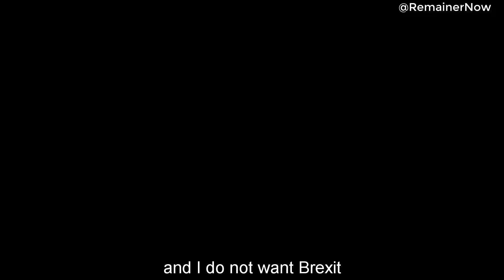Emma Jane Manley voted leave, but is now a Change UK MEP Candidate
Emma-Jane Manley voted to leave the European Union in the 2016 referendum.

Not only has she now changed her mind, but she is now an MEP Candidate in the East Midlands for Change UK in the upcoming European elections.

Emma-Jane is RemainerNow.
It's ok to change your mind.